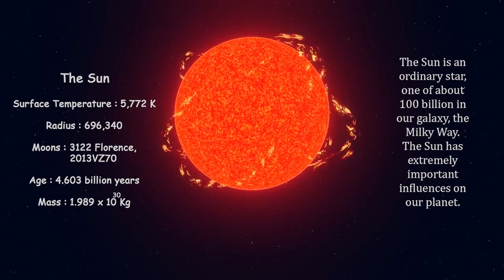Largest Star In The Universe | WOH G64